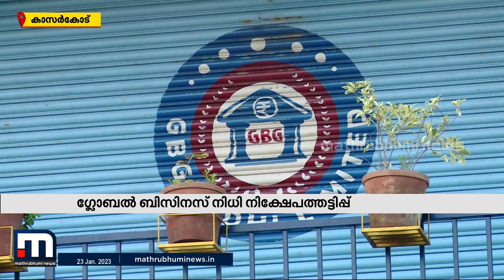ഗ്ലോബൽ ബിസിനസ് നിധി നിക്ഷേപത്തട്ടിപ്പ് പ്രതികളെ കസ്റ്റഡിയിൽ വിട്ടു| Mathrubhumi News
റിമാൻഡിൽ കഴിയുന്ന മാനേജിംഗ് ഡയറക്ടർ ഡി വിനോദ്കുമാർ,ഡയറക്ടർ ഗംഗാധരൻ നായർ എന്നിവരെയാണ് ഏഴ് ദിവസത്തെ പോലീസ് കസ്റ്റഡിയിൽ വിട്ടത്.

Happy viewing!